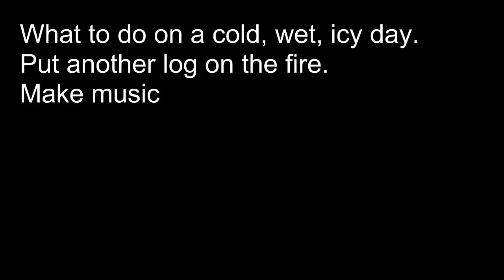What to do on a cold, rainy day.-1/1